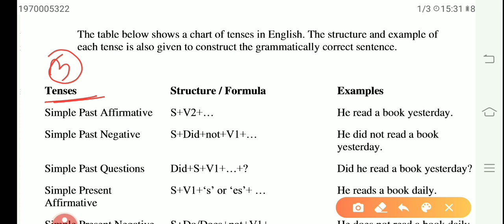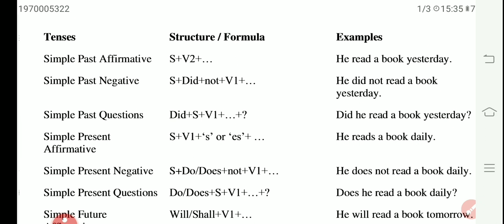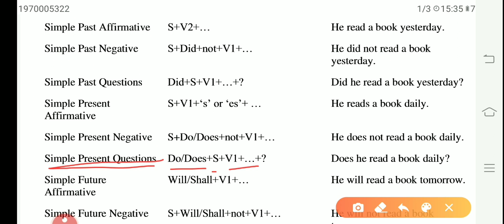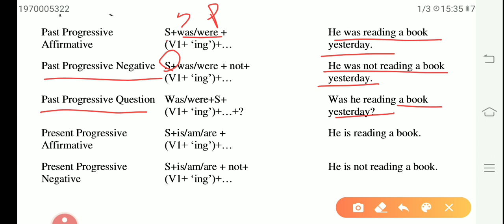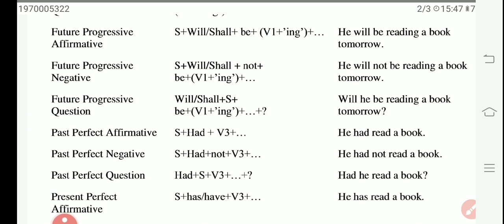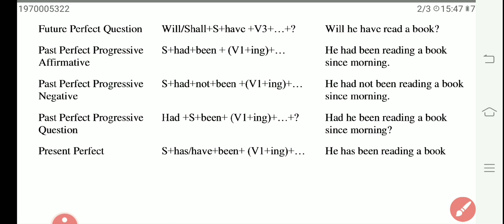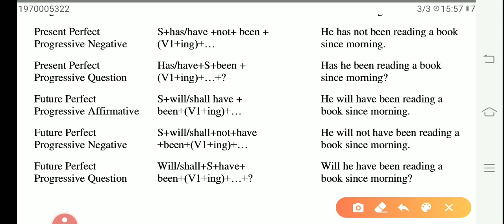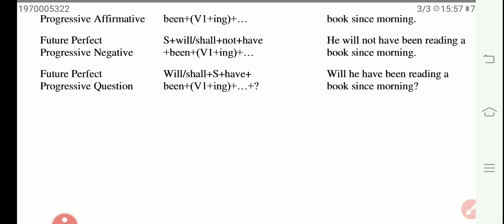English Language| L-4| Unseen Passage (Tense) | For REET L-I & II and Teacher G- I & II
Unseen Passage
(Tense)